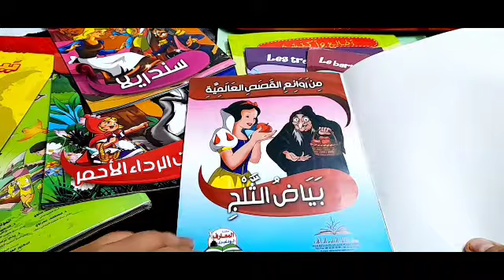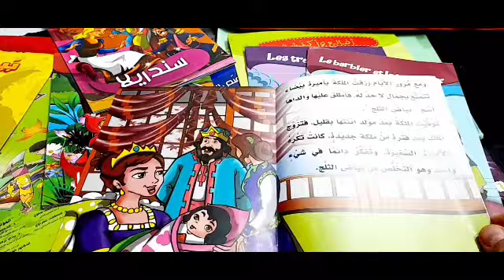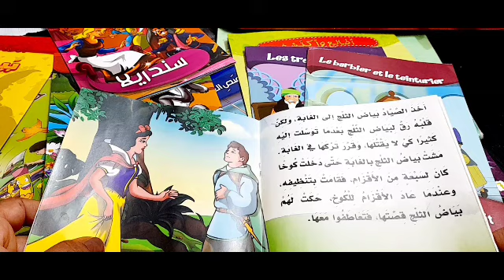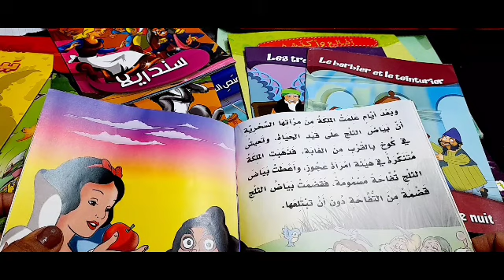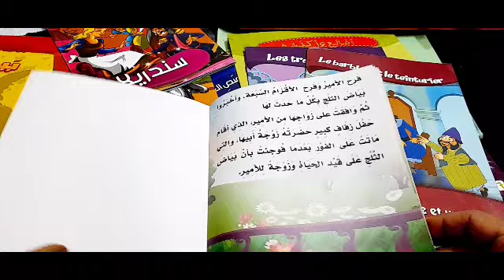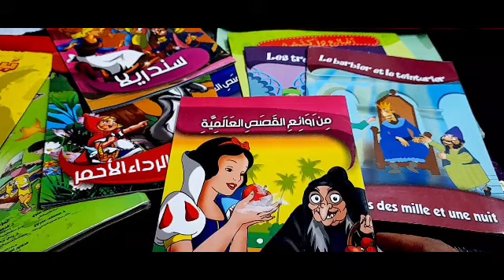قصة بياض الثلج